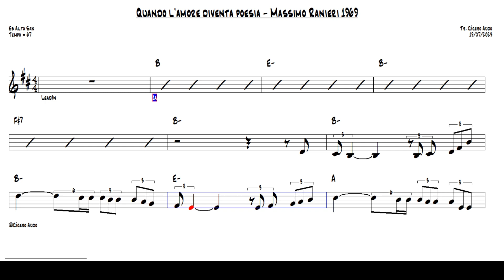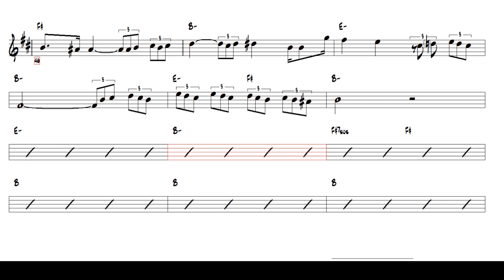Quando l'amore diventa poesia - Massimo Ranieri 1969 (Eb Alto Sax) [Sheet music]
Doe apenas R$10 e nos ajude!!!
Play today this great international success: Quando l'amore diventa poesia - Massimo Ranieri, 1969.